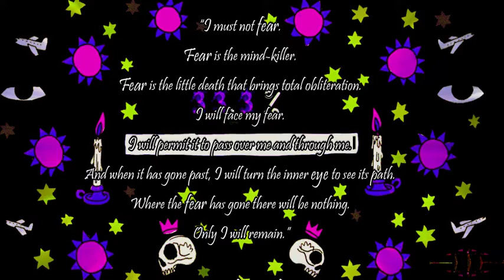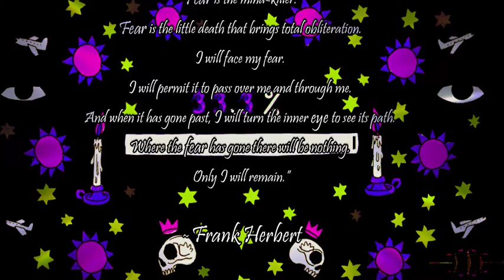[FREE] Okay | Fear | Chill Relaxing Type Beat | Sampled Hip Hop Instrumental Music 2022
Beat/ Instrumental name: Okay/Fear | Chill Relaxing Type Beat | Sampled Hip Hop Instrumental Music 2022
  You've Been Working On
◼️ Any social media use of my beats requires credit to me in the CAPTION @3rdiwitness_ke